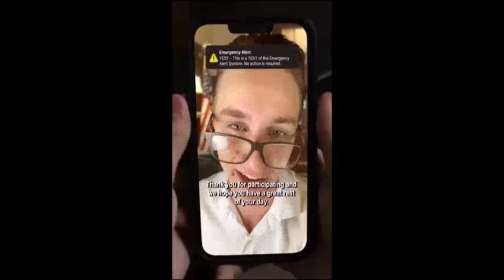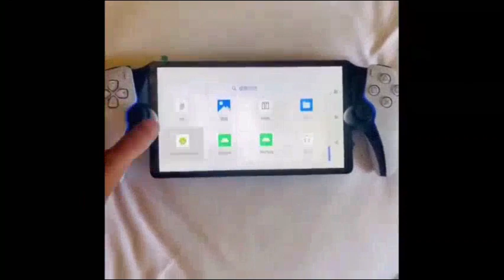Kekkonsoudanjo - Mayumi Kojima (SSMV/Shitpost Status Music Video)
I own apparently nothing but the channel that published this video. And I mean NOT this video, but the channel.

ngl kojima made the best music of all in 1990's japan and her music is mafaking gold af i think you should listen to her music because its the best pls😫💅🏼💅🏼💅🏼💅🏼😭😭😭😭😥😥😥😥💀💀💀💀💀💀😲🍆🗣️🗣️🗣️